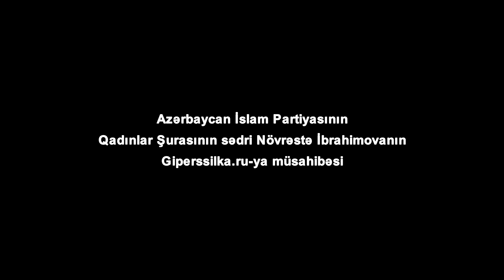Növrəstə İbrahimova: "İmam Hüseynin (ə) məhəbbəti, ədaləti, haqqsevərliyi bizim qəlbimizdə xəmrədir"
Avqustun 10-da Azərbaycan İslam Partiyasının Qadınlar Şurası, Əsgər Analarına Dəstək İB və Fatimə jurnalının redaksiya heyətinin birgə təşkilatçılığı ilə Aşura ilə əlaqədar mərasim keçirilib.  Giperssilka.ru-nun verdiyi xəbərə görə, tədbirdə şəhid və qazi ailələri, inanclı şəxslər iştirak edib. Mərasim zamanı nohələr, mərsiyələr oxunub.  Tədbirin təşkilatçılarından Növrəstə İbrahimova Giperssilka.ru-ya verdiyi müsahibəsində Aşuranın fəlsəfəsi, Kərbəla məktəbinin tarixi və Azərbaycan xalqının bu dəyərlərə sevgisindən danışıb.